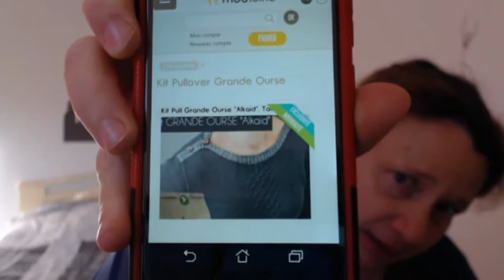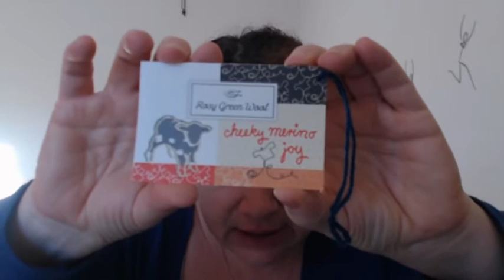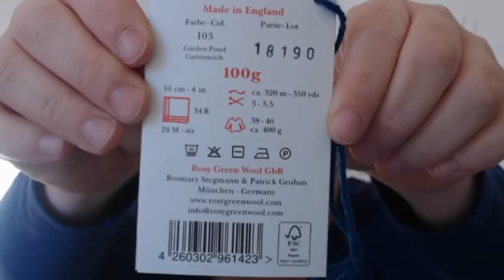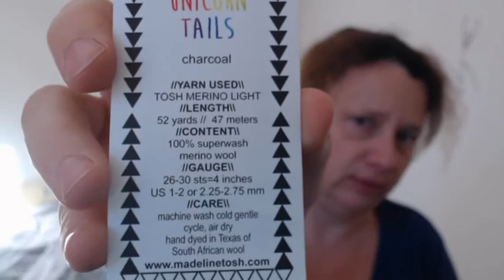mes tests tricots: Grande Ourse d'Elise Dupont